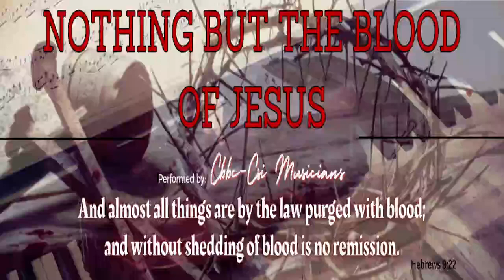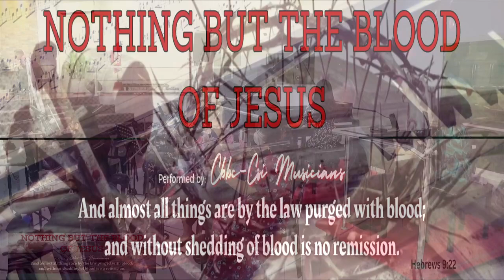Nothing But The Blood of Jesus - CBBC Fort Bonifacio Musicians